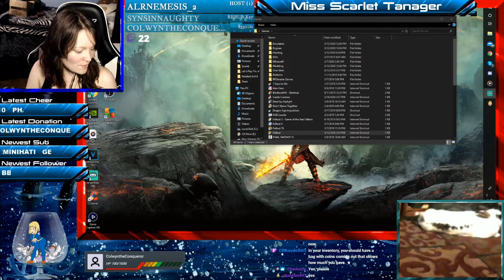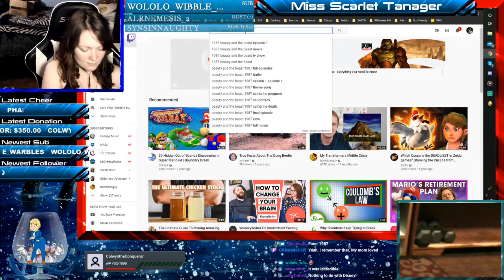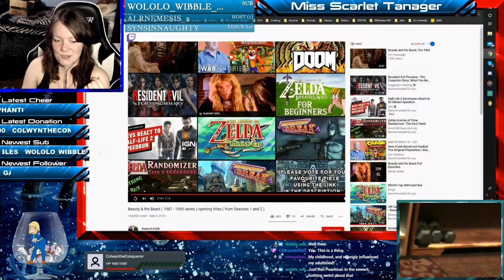Let's Stream Fallout | 02 | Tracking Down Necropolis